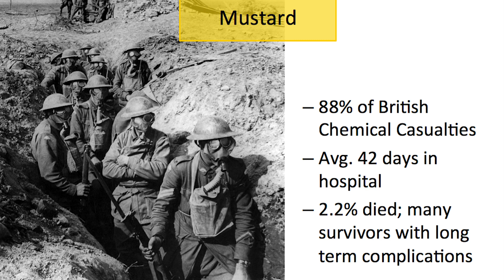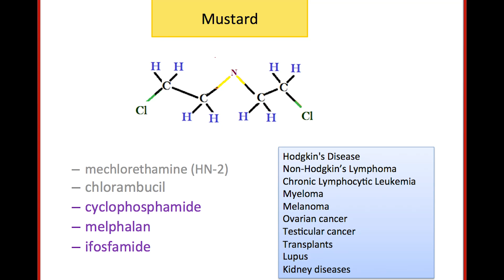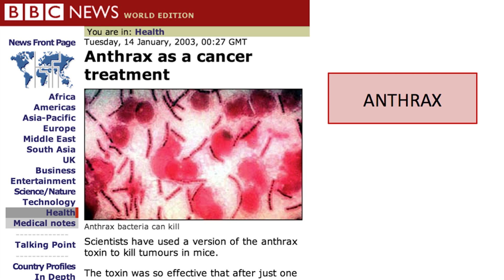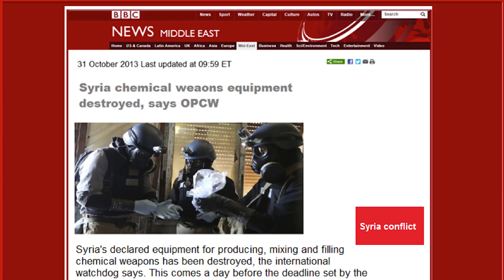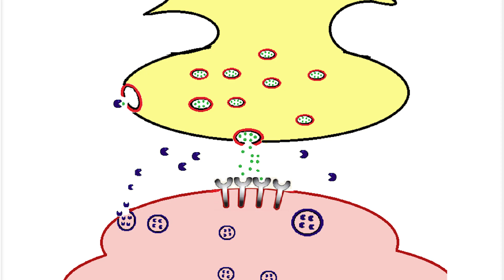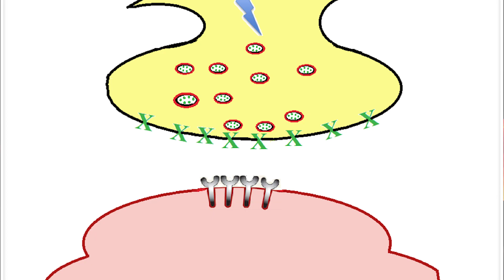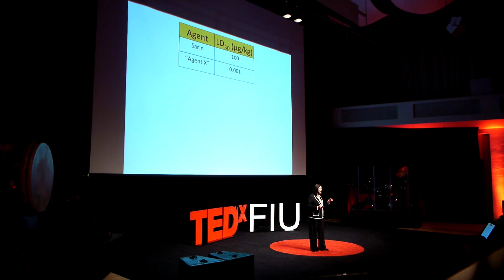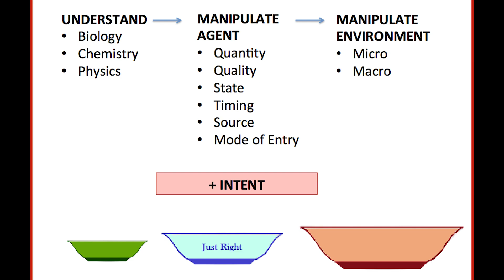Can chemical and biological weapons save lives? Aileen Marty at TEDxFIU